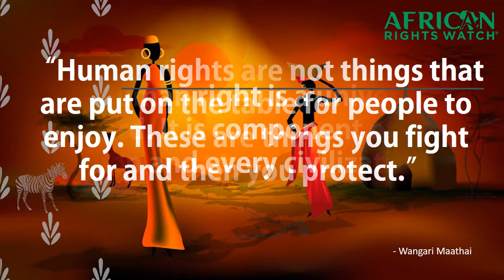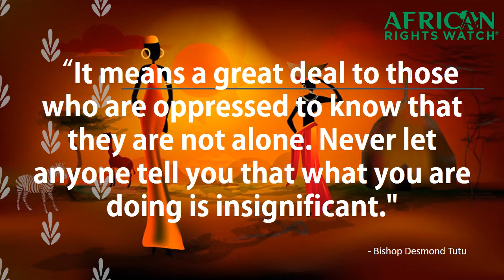NOTABLE QUOTES ON HUMAN RIGHTS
Quotes from African and World Peace activists on Human rights pursuit and Protection.